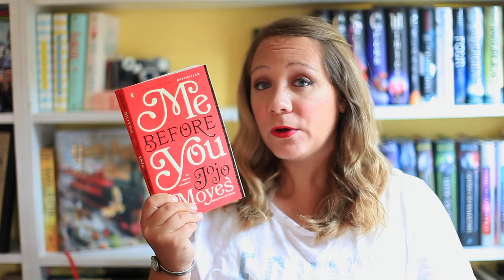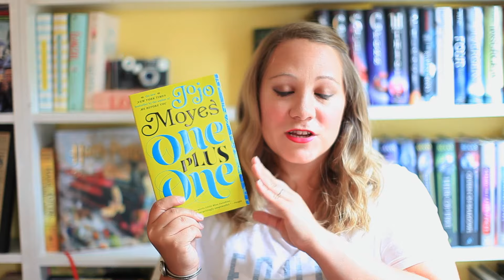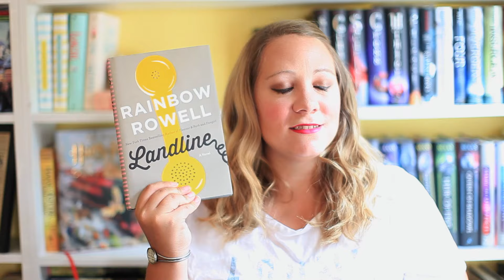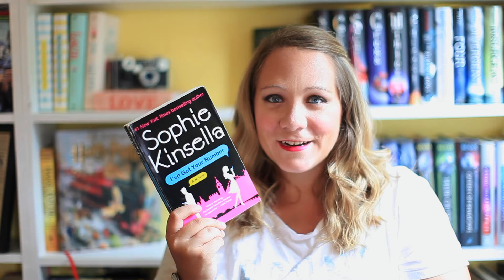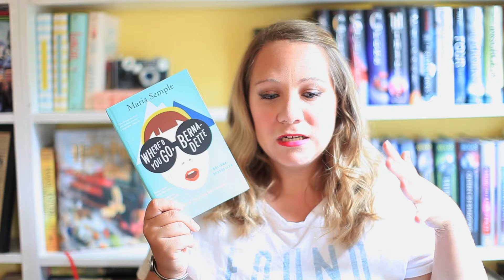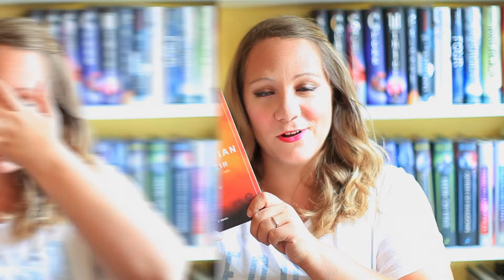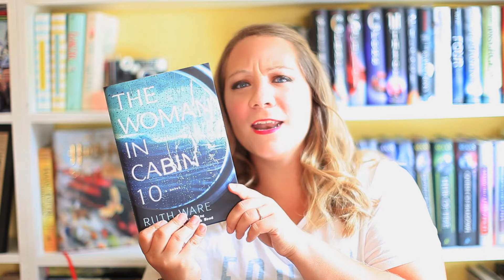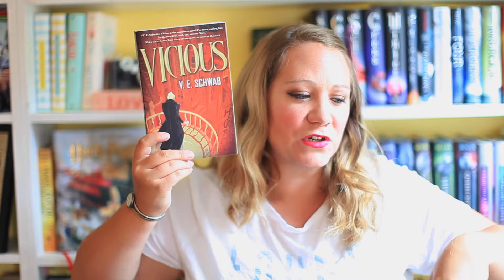ADULT FICTION RECOMMENDATIONS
PLEASE NOTE AT 0:15-I TOTALLY FORGOT TO EDIT THIS OUT! THERE WAS A WEIRD AND LOUD NOISE RIGHT OUTSIDE OF MY HOUSE! (TURNS OUT IT WAS A JET!)

ALL BOOKS & MY REVIEWS OF THEM WILL BE BELOW!
Today I am sharing with you some of my favorite Adult Fiction! I am NO WAY an expert on adult fiction, I'm far from it! I'm still relativity new in the genre but I wanted to share with you some of my favorite adult fiction! Hope that's ok!